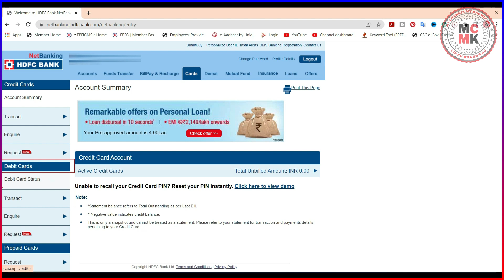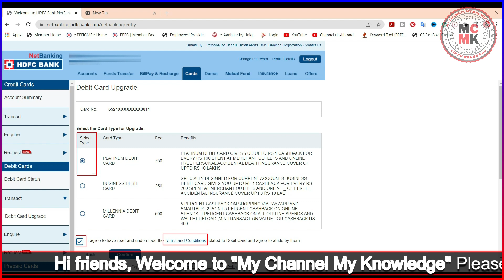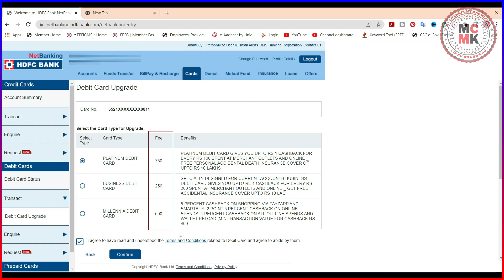Debit Card को Credit Card की तरह Use करे || Upgrade HDFC Bank Debit Card Online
About this video:
Namaskar dosto, aaj ki is video me maine bataya ki kaise aap apne HDFC Bank ke Debit Card ko Upgrade kar sakte hai.